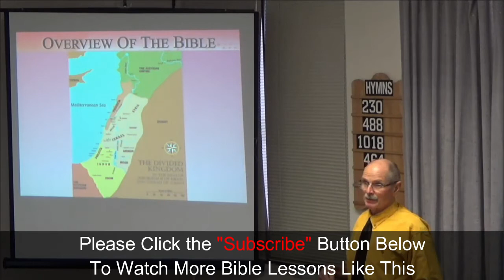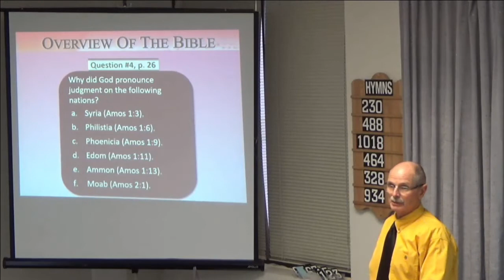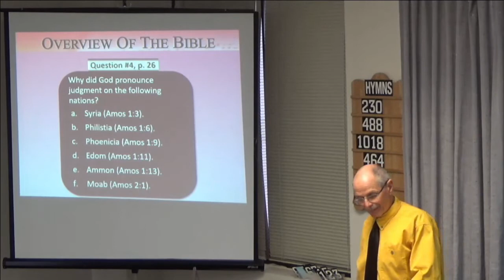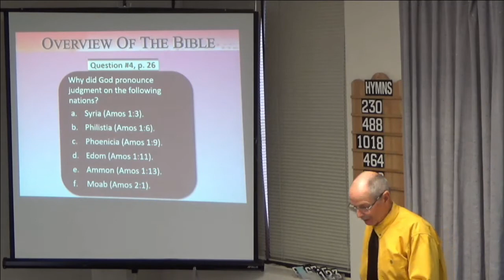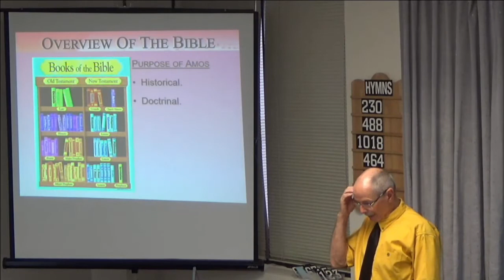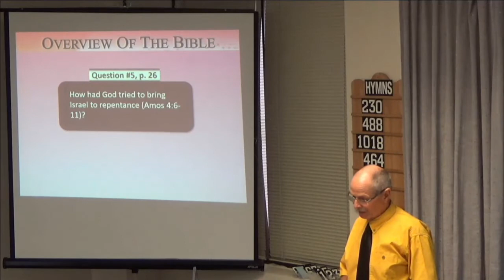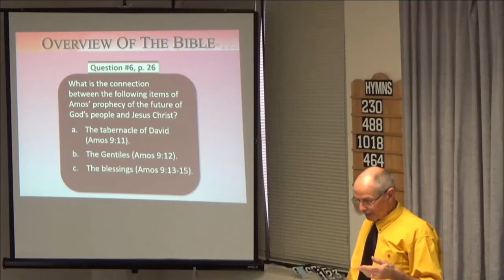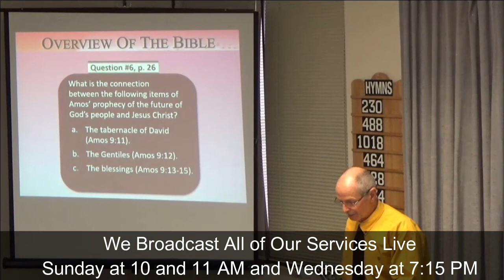12/16/2018 An Overview of the Bible: Amos [Week 3] [East End Church of Christ]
In this class we continued our Overview of the Bible using material developed by David Dann.  We are in the 30th Book of the Old Testament, the Book of Amos (Week 3).

This is a recording of the live broadcast of our Sunday Bible Study.  If you're living in, or travelling through the Toronto area, we welcome you to come and visit with the East End Church of Christ in person.  Our meeting place is located at 3601 Victoria Park Ave., Suite 200, Toronto, Ontario Canada.  The church assembles for Worship every Sunday at 11:00 am.  Additionally, we have Bible Studies on Sunday at 10:00 am and Wednesday at 7:15 pm.  All of our services are streamed live on this YouTube channel.  You can also find valuable religious material free for use on our